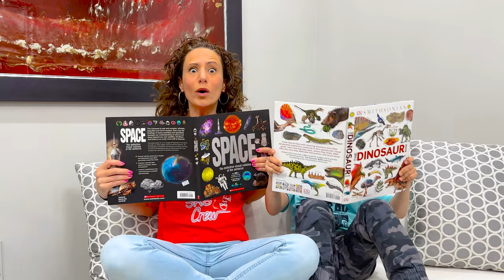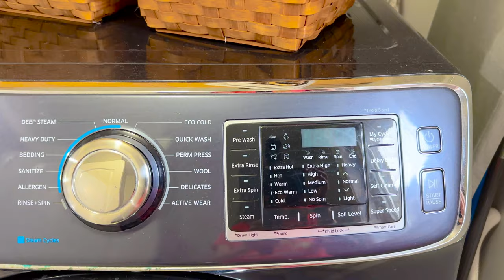DeeDee and Matteo Mysterious House Guest | Funny Story For Kids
Granny and Gabriella go out and DeeDee and Matteo are home by themselves.  What are they going to do all day?  They start to have some fun when weird things start happening at the house.  DeeDee is so scared but Matteo is taking control.  WHO can this mysterious house guest be ?

Enjoy friends.